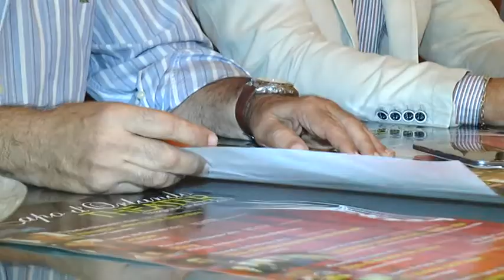Lina Sastri e Rocco Papaleo al Capo d'Orlando Theatre